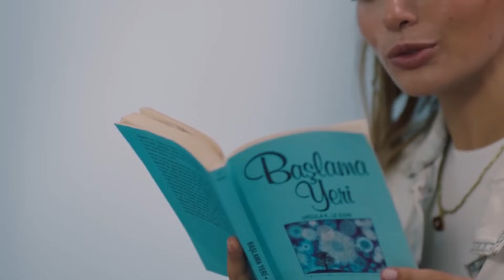En Güzel Davete, En Özel Çift Katılıyor - Ada Masalı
Birlikte davete gidiyorlar. - BOYNUNDAN UFAK BİR BUSE

OYUNCULAR
Haziran: Ayça Ayşin Turan
Poyraz: Alp Navruz
Biricik: Özge Demirtel
Alper: Rami Narin
Görkem: Bülent Çolak
Selma: Nihan Büyükağaç
Nehir: Eylül Ersöz
Hakan: Anıl Cem Kenar
İdil: Beril Pozam
Aliye: Bedia Ener
Zeynep: İpek Tenolcay
Doygun: Mesut Özkeçeci
Melisa: Merve Nur Bengi
Sadık: Fatih Yücebağ
Duygu: Bensu Begoviç
Mert: Eren Devrim
Burak: Mustafa Aran

Yapım: Ay Yapım
Yapımcı: Kerem Çatay
Yönetmen: Ali Bilgin
Senarist: Yelda Eroğlu - Yeşim Çıtak
İdari Yapımcı: Ali Demir
2. Yönetmen: Beste Sultan Kasapoğlu
Görüntü Yönetmeni: Özkan Bal
Sanat Yönetmeni: İsmail Durmaz
Işık Şefi: Mehmet Parlak
Styling: Petek Arıcı - Oğuz Tabur